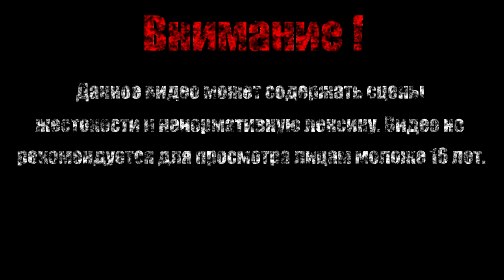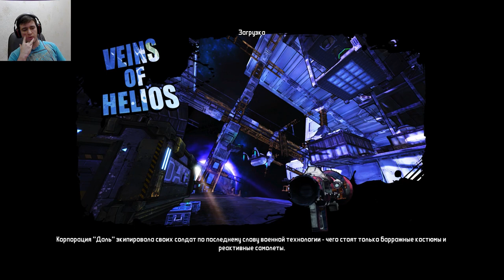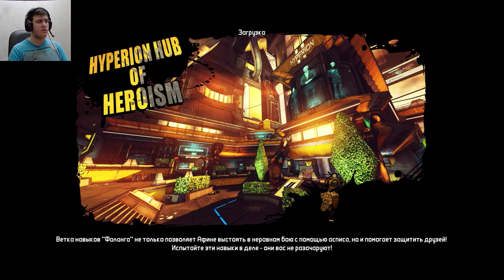МУТАНТ【Borderlands - The Pre-Sequel】#25